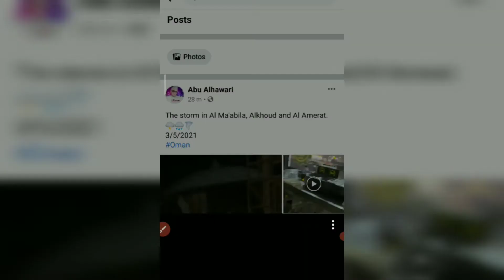ওমানে এত বাতাস আর বৃষ্টি কোন সময় দেখিনি || ওমানে অনেক বাতাস || oman Muscat